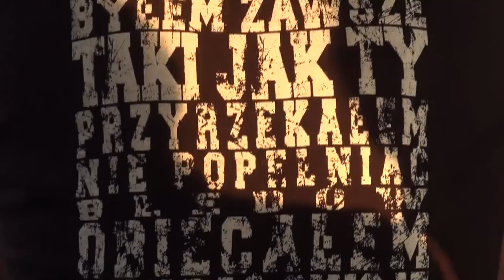DNI MONIEK 2012 - SOBOTA - PUB ROKITA - 28.07.2012 - HD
Z okazji DNI MONIEK odbył się koncert rockowy w monieckim PUBie ROKITA. Na scenie można było usłyszeć specjalnie na tą imprezę powstały cover band pn. SHELMA, w pełni pochodzący z Moniek. Następnie na scenie pojawił się zespół NO PROFITS z Zambrowa. Zespół specjalizuje się w gatunku muzycznym jakim jest ska. Występ zespołu REDAKCJA -- nowy zespół Dariusza DUSZY legendy polskiej sceny rockowej, grający m.in. w ŚMIERCI KLINICZNEJ oraz piszący teksty dla zespołu DŻEM.